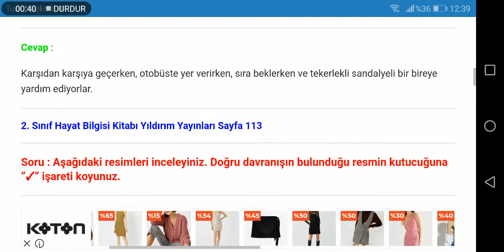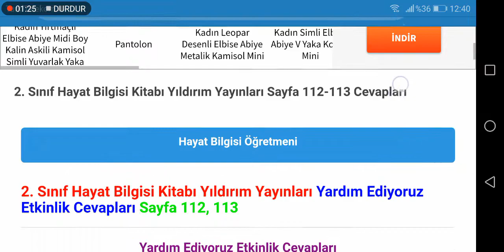2. Sınıf Hayat Bilgisi Yıldırım Yayınları Sayfa 112 113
2. Sınıf Hayat Bilgisi Kitabı Yıldırım Yayınları Yardım Ediyoruz Etkinlik Cevapları Sayfa 112, 113

2. Sınıf Hayat Bilgisi Yıldırım Yayınları Ders Kitabı Cevapları için TIKLAYINIZ.

2. Sınıf Ders Kitabı Cevapları için TIKLAYINIZ.